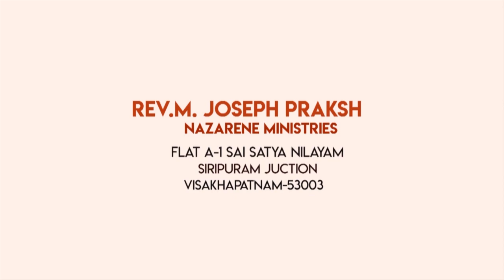Rev.M.Joseph Prakash || ఇద్దరు సాక్షులు (మూడవ భాగం)